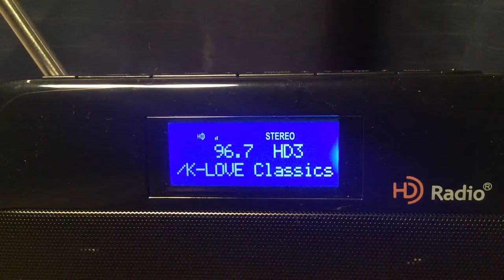WKLV-FM 96.7 HD3 Port Chester, NY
This is the station ID of 96.7 WKLV-FM HD3 Port Chester, New York, a K-Love Classics station on WKLV-FM’s HD3 channel.  It plays Contemporary Christian Music from the 80’s, 90’s & early 2000’s.  Received on Friday, January 15, 2019 at around 2:03pm EST.